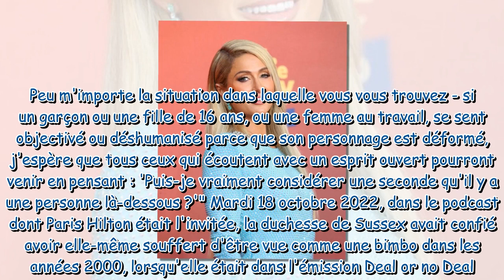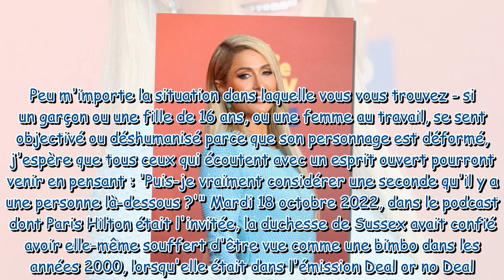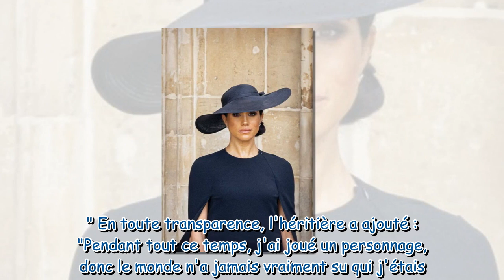Meghan Markle : "J'avais honte de l'admettre...", cette invitée de son podcast qui l'a rendue très n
Meghan Markle : "J'avais honte de l'admettre...", cette invitée de son podcast qui l'a rendue très nerveuse